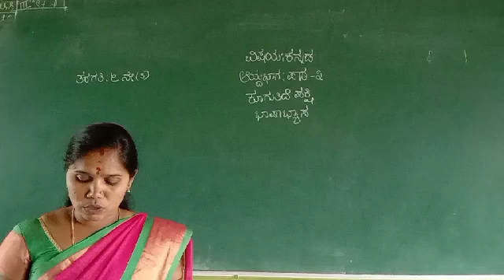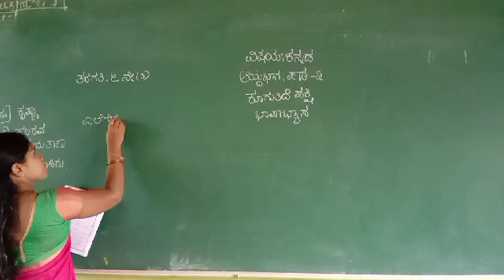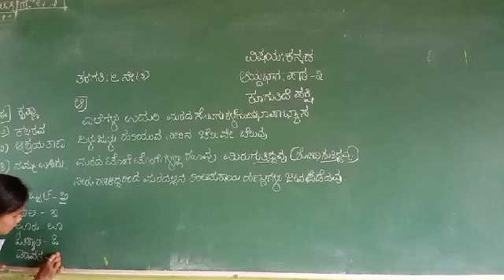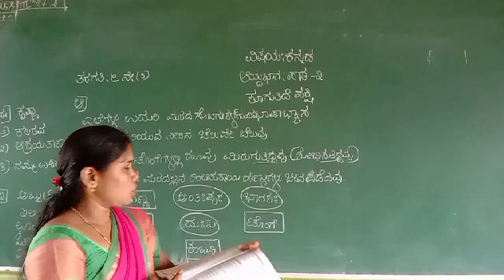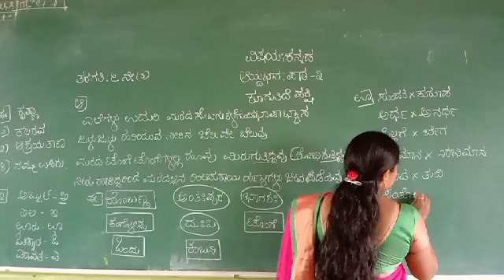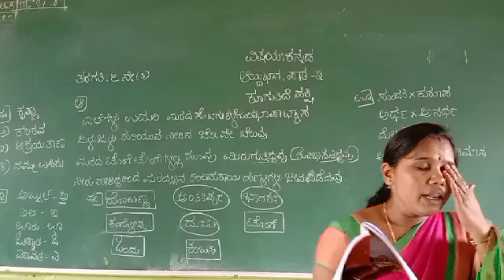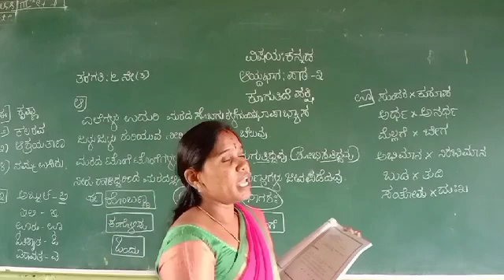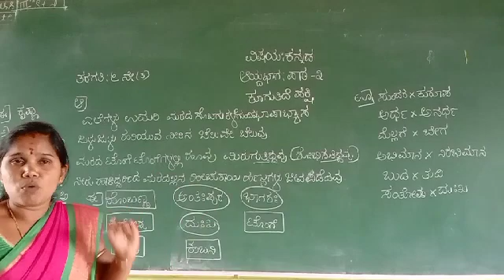Class 6 kugutide pakshi session 3